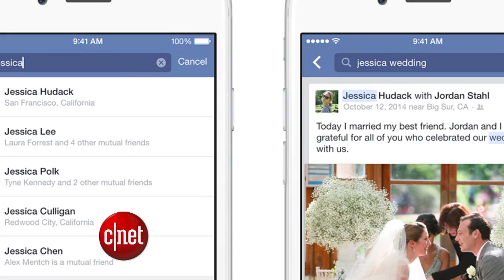CNET Update - Skype Translator breaks through the language barrier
Real-time speech translation goes live on Skype, Facebook dumps Bing search, Runtastic creates a virtual workout, and you can order a custom-fit 3D printed dress.